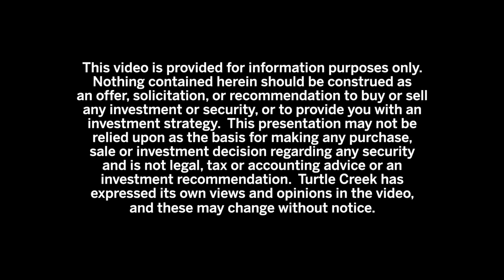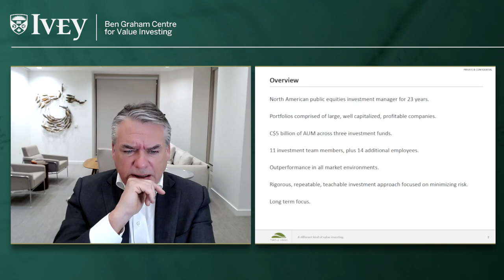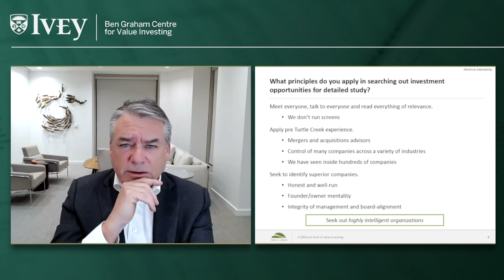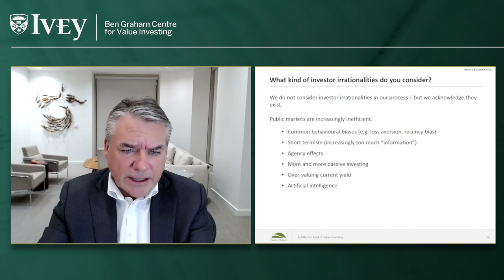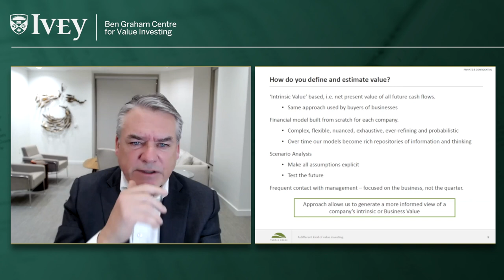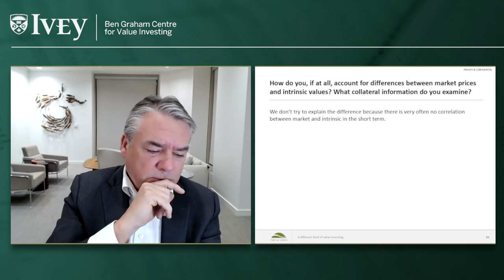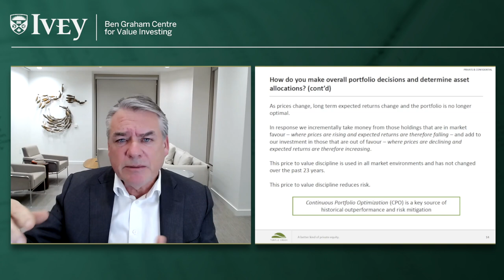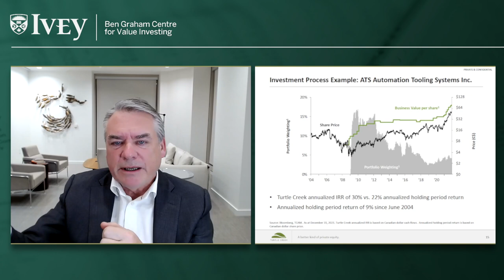2022 Ivey Value Investing Classes Guest Speaker: Andrew Brenton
Ivey Business School’s Value Investing Program of 2022 welcomed Andrew Brenton as a Guest Speaker. Mr. Brenton is Chief Executive Officer and Co-Founder of Turtle Creek Asset Management in Toronto, Ontario, Canada.

Our Guest Speakers are an integral part of our Value Investing education. This education sets out to promote the Ben Graham Centre for Value Investing, value investing and the work we all do at Ivey Business School and particularly, in the Value Investing program.